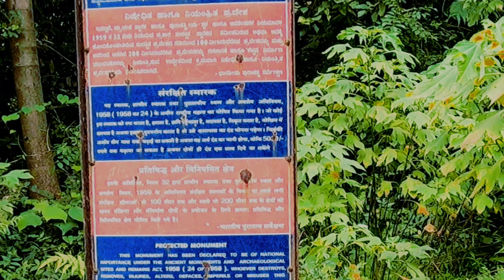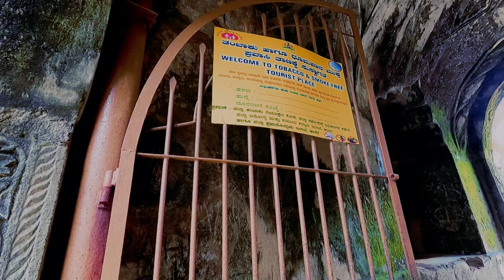Manjadarabad fort, Lost in Time: Discovering Tipu Sultan's Masterpiece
Welcome to a mesmerizing journey through the enchanting Manjadarabad Fort, a masterful creation of Tipu Sultan. This remarkable architectural gem is a testament to the rich history and grandeur of India's past. Join us as we uncover the hidden stories and secrets of this majestic fort, frozen in time for centuries.

Step into a world where the whispers of history echo through the crumbling walls and forgotten corridors. Immerse yourself in the intricate details of the fort's design, showcasing the craftsmanship and brilliance of Tipu Sultan's era. Explore the intricate carvings, delicate arches, and majestic towers that adorn this historical masterpiece.

Marvel at the panoramic views from the fort's elevated vantage points, offering breathtaking glimpses of the surrounding landscapes. Discover the strategic significance of Manjadarabad Fort and how it played a pivotal role in Tipu Sultan's reign.

As we delve into the fort's storied past, we'll recount the tales of valor, battles fought, and the lives of those who once resided within its stone walls. Feel the allure of a bygone era as we unravel the mysteries that have remained hidden for centuries.

Join us on this captivating adventure as we partake in the exploration of Manjadarabad Fort, charting a path through history, and immersing ourselves in the architectural prowess of Tipu Sultan.